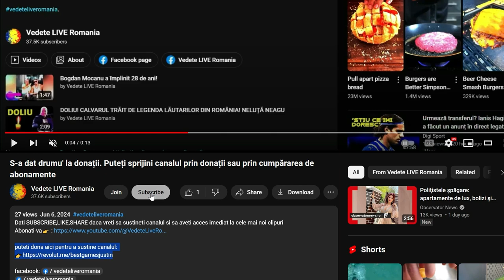În ce relație a rămas Karmen cu fostul soț după divorț